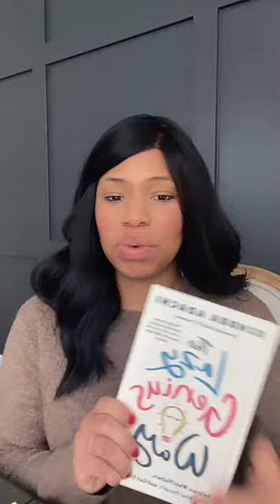Book Review: The Lazy Genius Way.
Kendra Adachi’s book is about Embracing what matters and ditching what doesn’t. Every chapter she reminds us to:
1. decide once
2. ask the question- what would make this easier
3. start small
I discuss how we can apply this to our businesses!